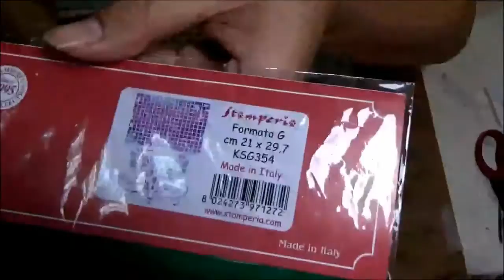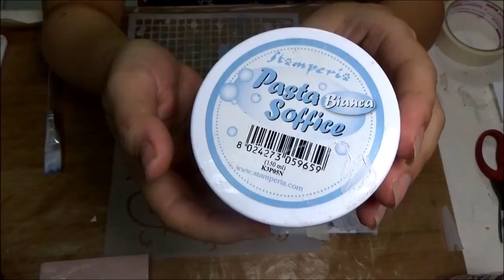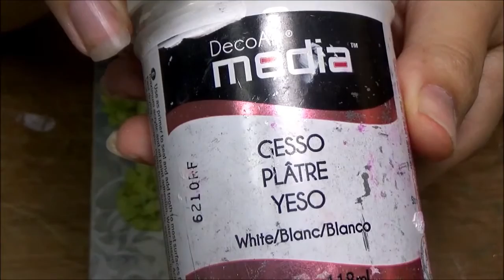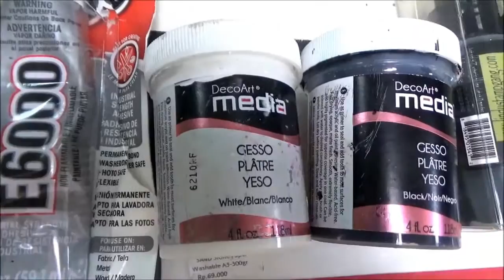Studio Decoupage Tutorial Mixed Media Stamperia Lady Mini Canvas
I am using leftover paper from my Sospeso Tutorial
List of material and tools
1. Stamperia Stone Paper
2. Americana Decoupage Glue Matte
3. Aleene Clear Gel Tacky Glue
4. Stamperia Stencil KSG354
5. Stamperia Light Modelling Paste
6. Deco Art Media Gesso in Black
7. Prima Marketing Paper Flower
8. Lindy Stamp Gang